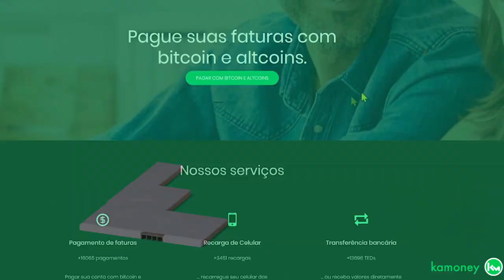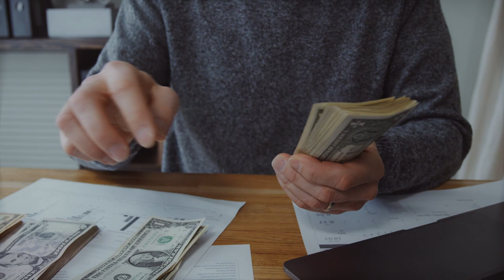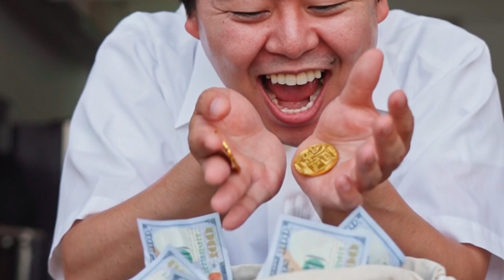BALEIA DE BITCOIN NÃO RESISTIU A QUEDA DO PREÇO!!